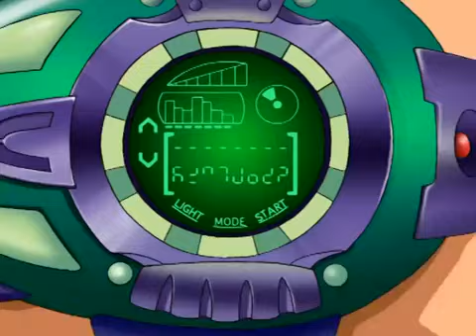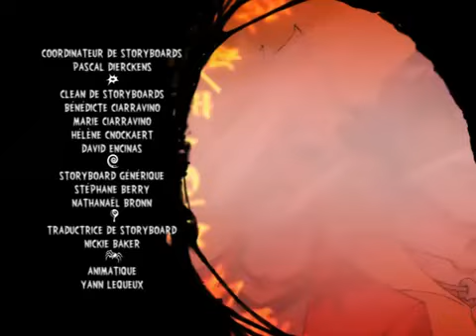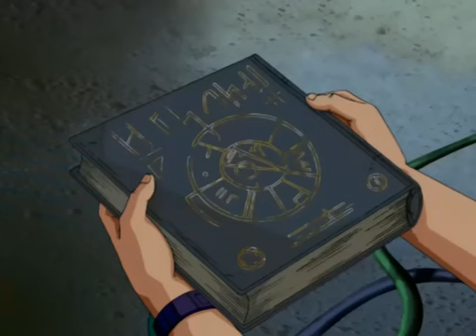Martin Mystery Episódios 4, 5 e 6 Completo Dublado